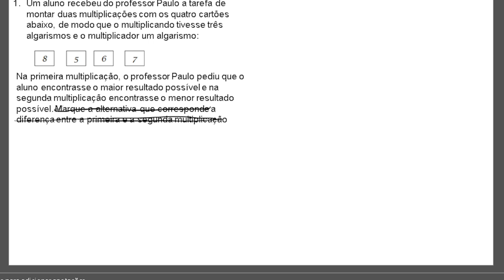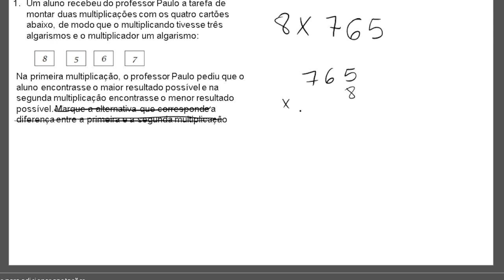DIFERENÇAS ENTRE OS CARTÕES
5- Um aluno recebeu do professor Paulo a tarefa de montar duas multiplicações com os quatro cartões abaixo, de modo que o multiplicando tivesse três algarismos e o multiplicador um algarismo:
8 5 6 7
Na primeira multiplicação, o professor Paulo pediu que o aluno encontrasse o maior resultado possível e na segunda multiplicação encontrasse o menor resultado possível. Marque a alternativa que corresponde a diferença entre a primeira e a segunda multiplicação